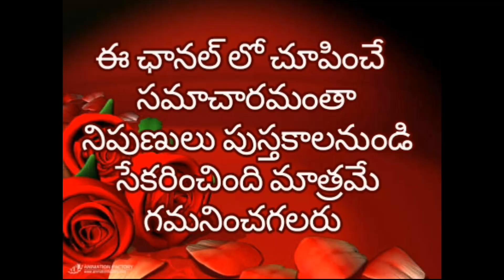Ratham rangoli రథం ముగ్గులు